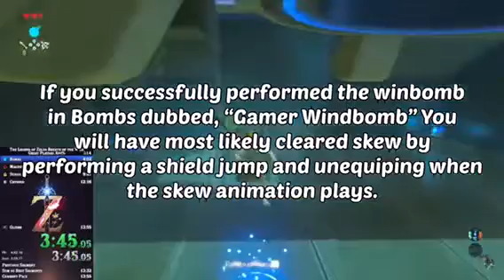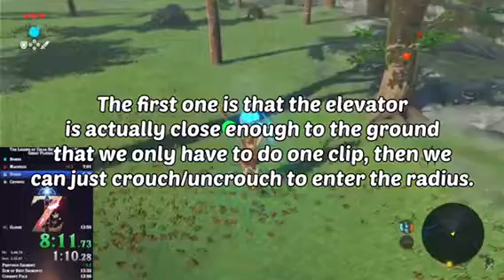Great Plateau Shield Clip Tutorial 2022 (Chapter 2: Magnesis and Stasis)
This is the second part of my (hopefully) comprehensive guide to shield clipping on the Great Plateau. Thanks to FlashySR for editing